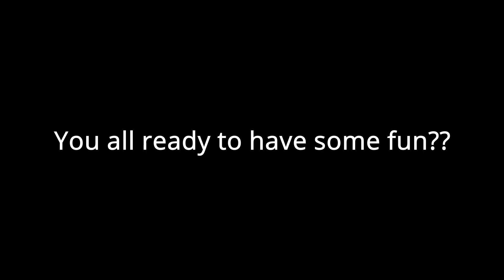We reached our highest rating ever in this INTENSE game! MLB The Show 21 Road to World Series #1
I have quivers. I haven't been this nervous in a long time.